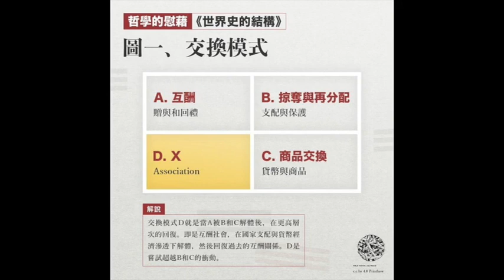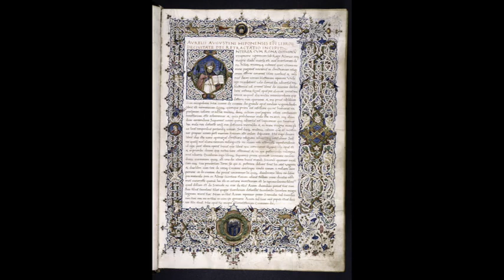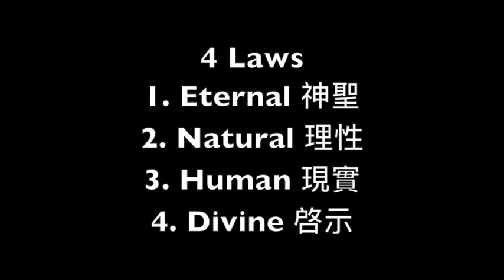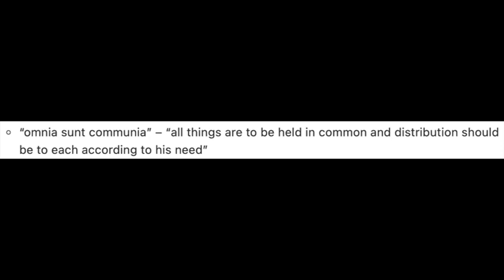世界史的結構 | 柄谷行人 | 普遍宗教2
02:52 前情提要
05:12 模範的先知&倫理的先知
06:09 先知並非預言家
43:53 佛洛依德：被壓抑者的回歸
53:48 Herbert Marcuse “Eros and Civilization”
57:41 神之力
01:10:09 普遍 vs 個別
01:29:30 Hagia Irene
01:46:26 基督教
02:00:46 異端與千禧主義
02:16:35 St. Augustine “ City of God”
02:20:41 4 laws
02:30:07 聖巴托洛繆大屠殺
02:35:35 Martin Luther
02:40:22 Thomas Müntzer
02:42:28 omnia sunt communia
02:48:04 千禧年主義